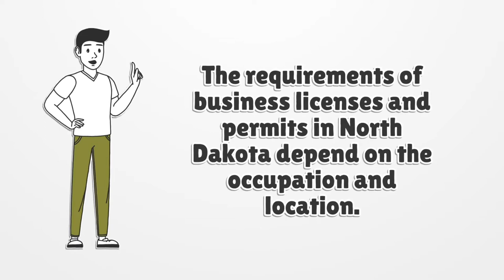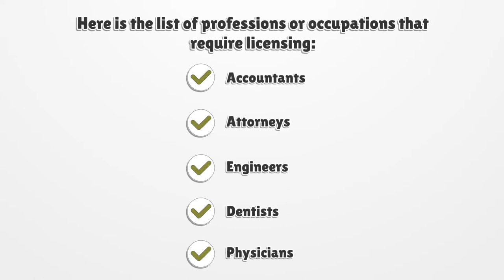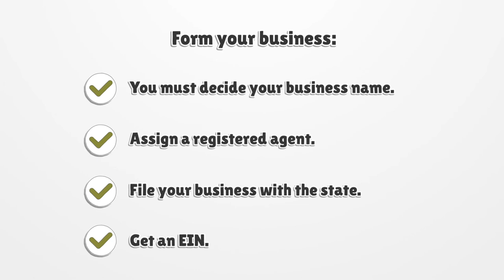North Dakota Business License - What You need to get started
Are you excited to start your new business in North Dakota? Do you need well-researched information about business licensing in the state? Here you can find how to apply for your license